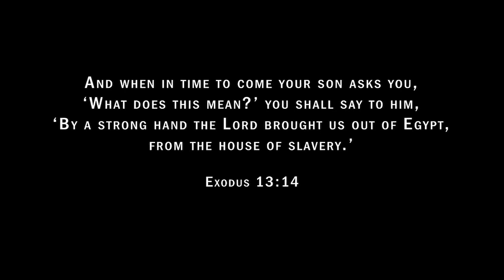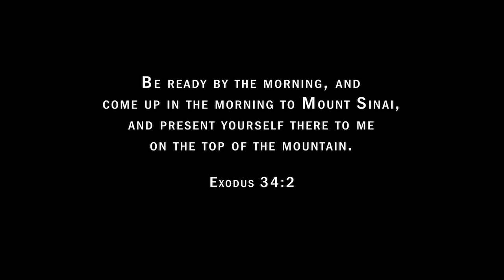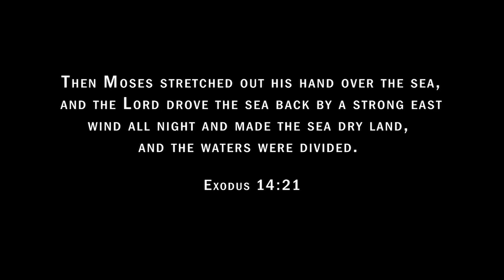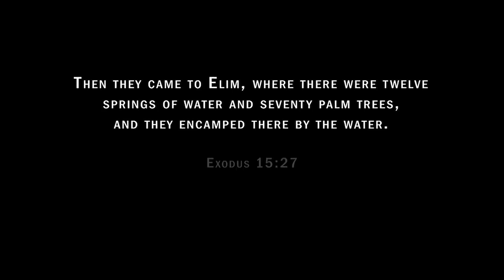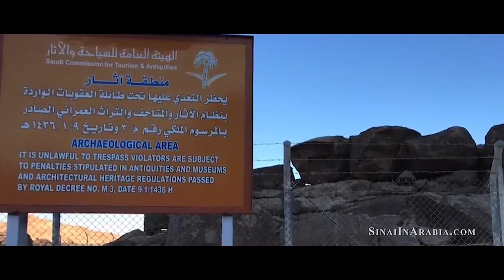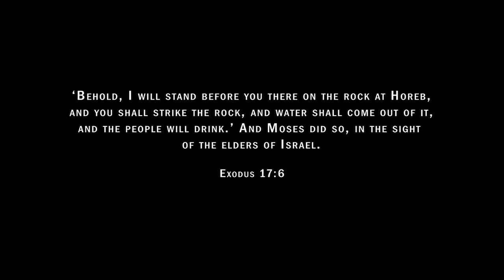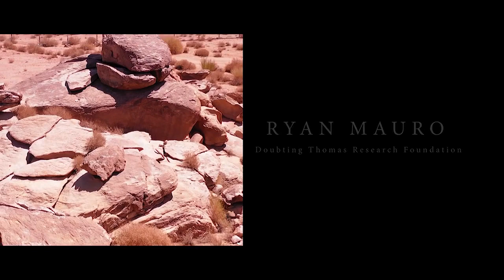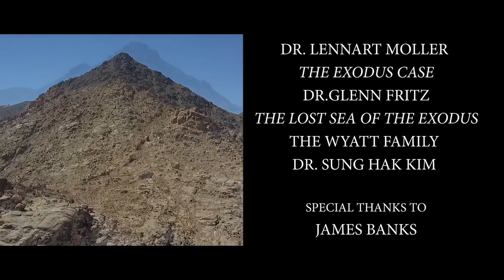Pravá Mojžíšova hora Sinaj